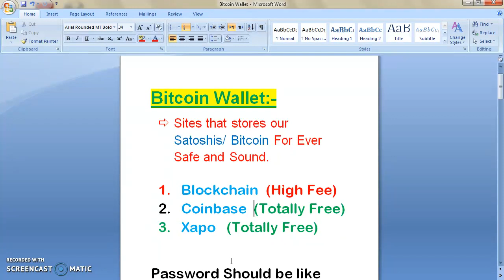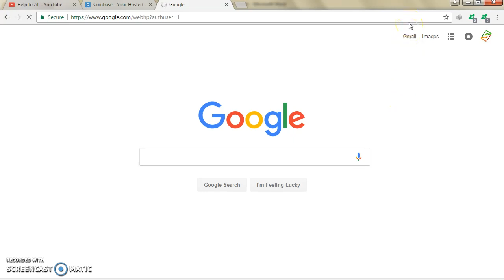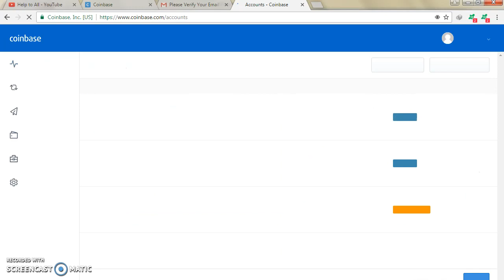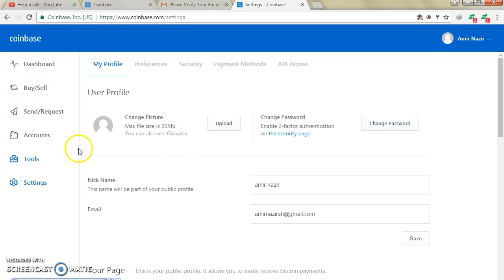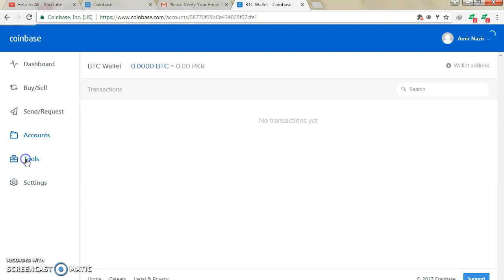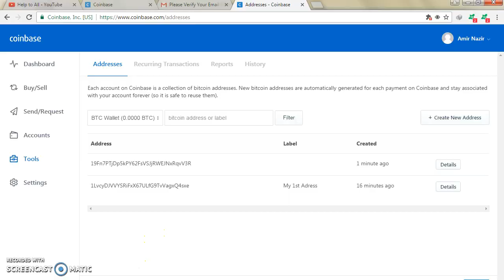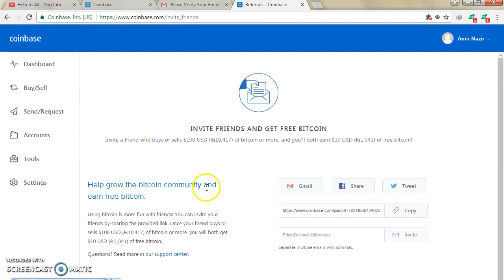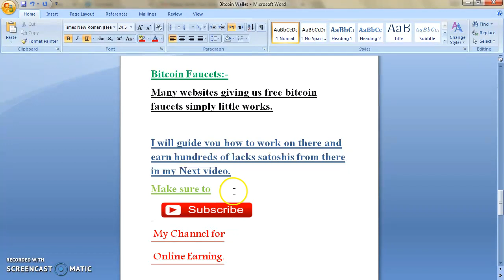How to Create Bitcoin Account and What is Bitcoin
Hello Friends,

Toady i bring a video for you about how to create bitcoin account and what is bitcoin?
Here is the link to make account in coinbase.

In bitcoin account you can send and received your amount any where in the world.
if you have any problem then plz comment under the video
thanks

wish ur success,
 AMIR

 (amirnazirsh-amirnazir )